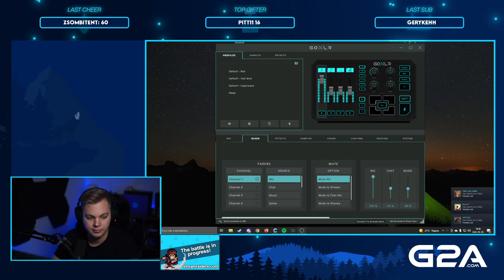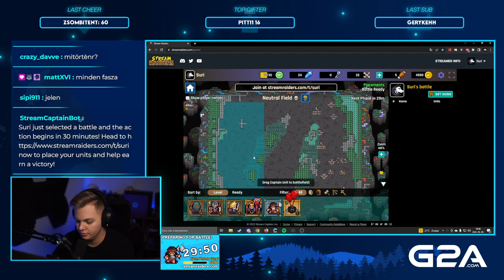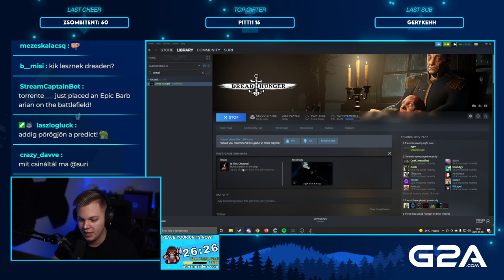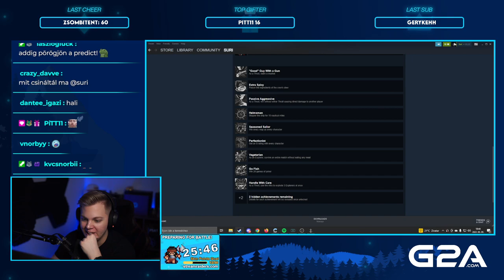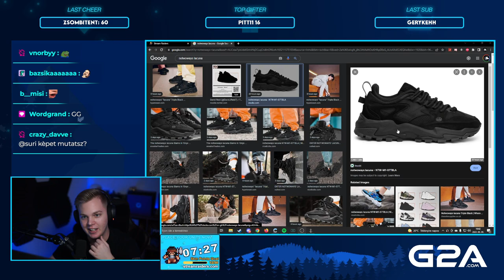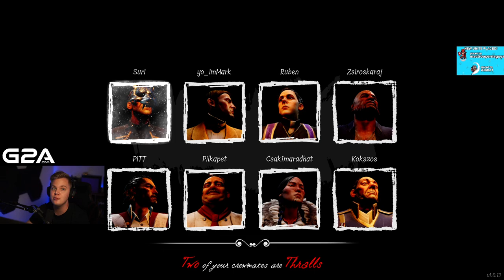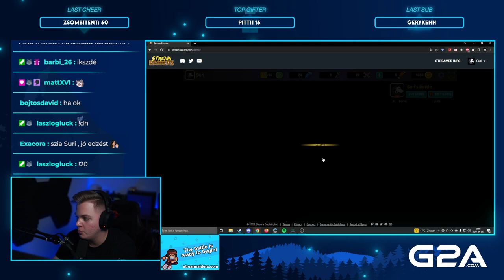Dread Hunger - 05.09